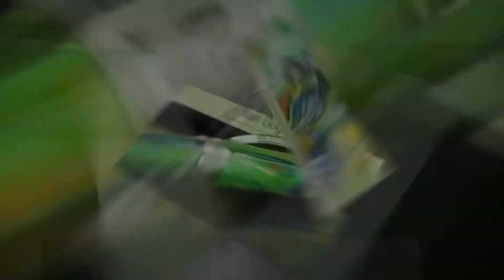Шариковая ручка Visconti Van Gogh 2014 Impressionist Irises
Вы можете приобрести Ручку шариковую Visconti Van Gogh 2014 IRISES в магазине 1001 Ручка.ру